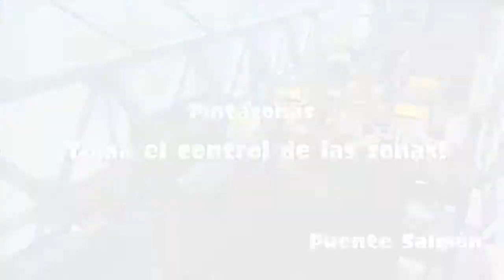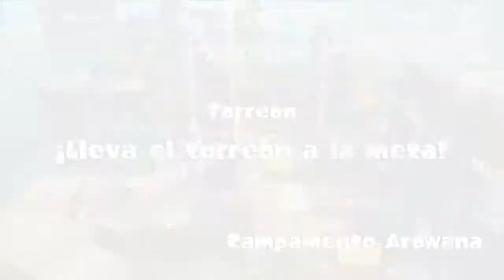Splatoon: Torneo Interno 2v2 "Squid Forces" semifinales Dragon Vs Fenix